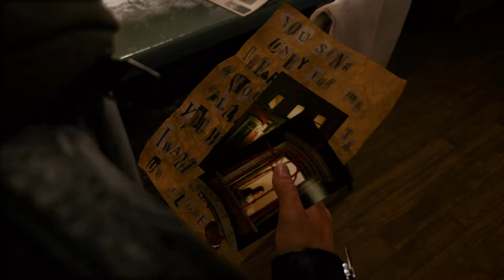【The Quiet Man】#2｜お母さんなの？恋人なの？